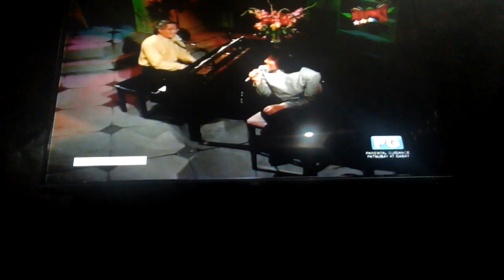Ryan Ryan Musikahan Part 35